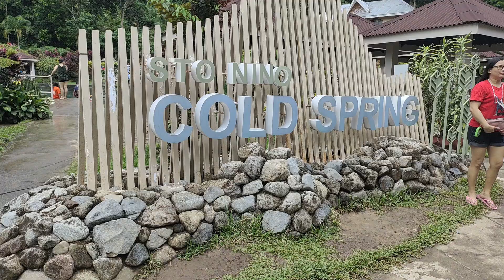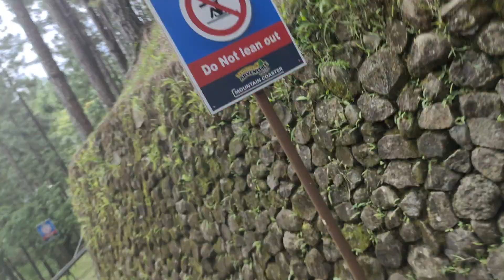Making Memories - Self Love "A journey of a thousand miles begins with a single step"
Sharing this out of town quick escapade